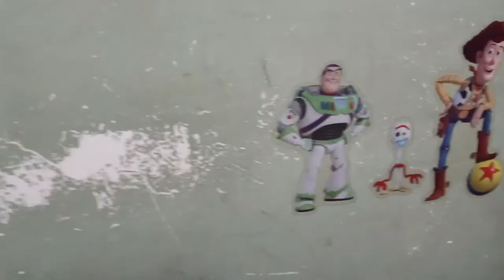Sonic plush: Sonic Vs The Glitch (1/2)